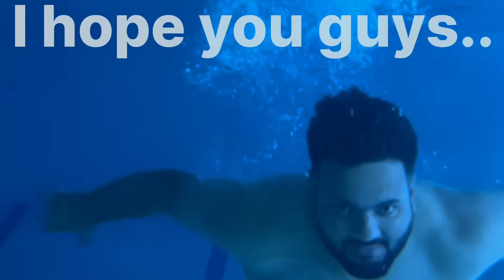SHOULD WE SUPPORT @ArunPanwarx or NOT ⁉️ | D MEKANIC